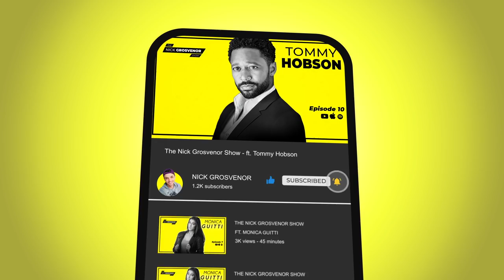The Nick Grosvenor Show ft. Tommy Hobson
For today's creative guest we’ve got the multi talented actor “Tommy Hobson” on the show. Tommys appeared on multiple tv shows and films including a long run on the Nickelodeon show “Fresh Beat Band” with his character Shout where he sang, danced and acted.  Plus his new character Bodhi on the Disney show “Bunk’d”. As well as playing a 15 yr old Michael Jordan in “Michael Jordan: An American Hero”. Not to mention having roles in NCIS Los Angeles and the tv series “Driven” with his character Dane, but also the new show “Poz Roz” and the fantastic tv series “Shermans Showcase” where he played a character from one of my favorite movies “Bruce Leroy”. All the way up to the new film “12 Hour Shift” which was nominated at the Tribeca Film Festival and also the soon to be released film “Ghosts of the Ozarks” a period piece set in 1866.  We also can’t forget to mention his stage presence as Tommy has done multiple theater performances going so far as to win an Ovation Award for best actor in a musical for the production of Ain’t Misbehavin.